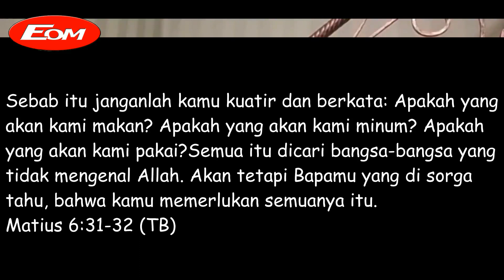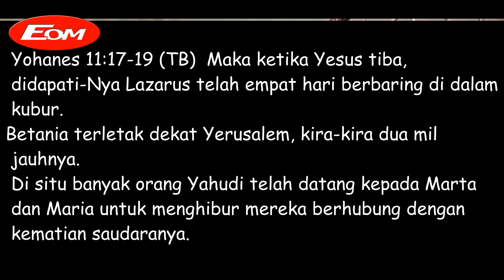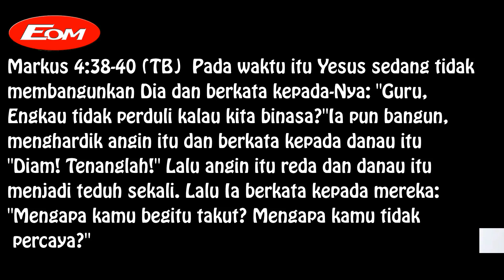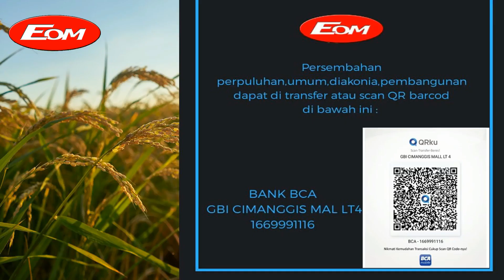GOD LOVE || Ps Abrham Sugio || BACK TO BIBLE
Renungan Pagi Senin 1 Juli 2021
Pk.04.56 Wib|05.56 Wita|06.56 Wit